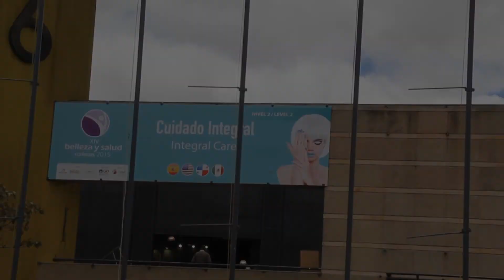Peluquería y maquillaje, las novedades en feria de Belleza de Bogotá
Se lleva a cabo en Bogotá la XIV edición de la Feria Internacional Belleza y Salud 2015, donde se muestran las nuevas tendencias en maquillaje, corte, peinado y color